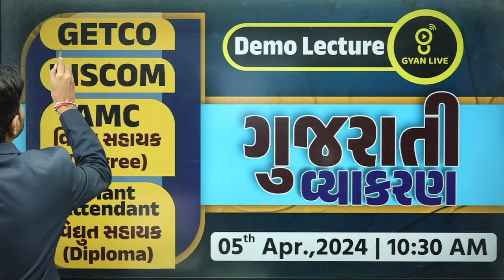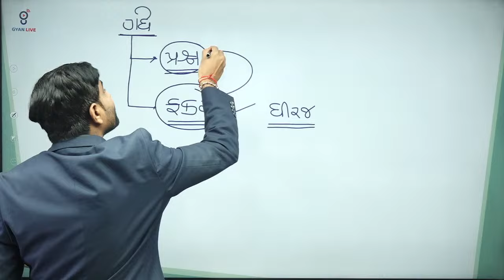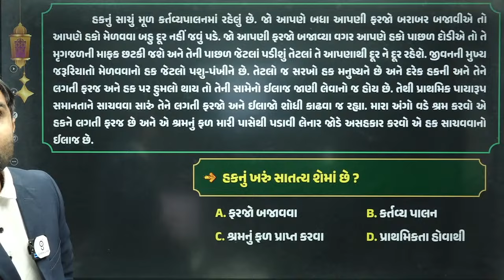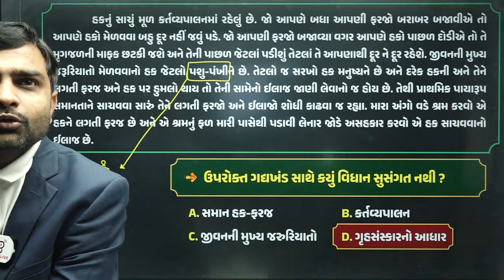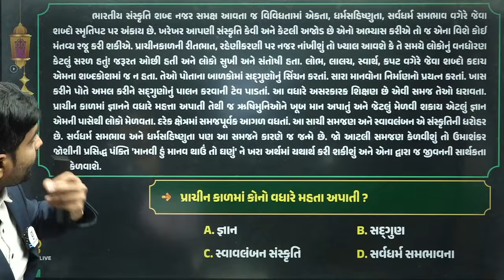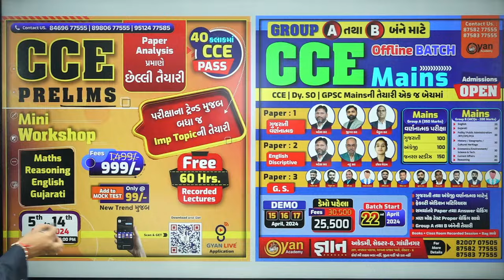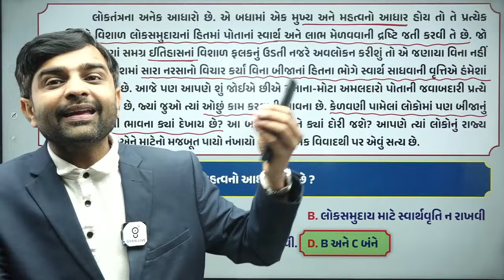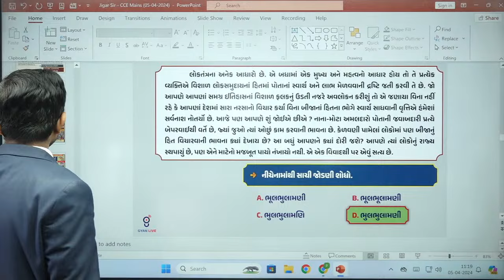ગુજરાતી વ્યાકરણ | Demo Lecture | GETCO | DISCOM | AMC વિદ્યુત સહાયક (Degree) | LIVE @10:30am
🚀 Join Gyanlive's Demo Class On Gujarati Grammar Tailored For Getco, Discom, And Amc Exams In 2024...📝 Access Comprehensive Lessons Covering Key Aspects Of Gujarati Grammar, Essential For Your Exam Preparation.

🎓 Engage In Interactive Live Classes Led By Experienced Instructors, Where You'll Receive Detailed Explanations And Insights Into Gujarati Grammar Rules And Usage...💡 Learn How To Apply Gujarati Grammar Rules Effectively And Develop Strategies To Answer Grammar-related Questions Confidently In Your Getco, Discom, Or Amc Exams.

🔍 Benefit From Our Free Classes Offering Supplementary Study Materials, Grammar Quizzes, And Practice Exercises To Reinforce Your Understanding And Improve Your Grammar Skills...🌟 Don't Miss This Opportunity To Enhance Your Gujarati Grammar Proficiency And Excel In Your Competitive Exams. Enroll In Gyanlive's Demo Classes Today And Take The First Step Towards Success!

1.  Daily Live Classes
2.  Recorded Lectures
3.  Offline Download
4.  Daily Weekly & Monthly- Test
5.  E-book (GyanLibe Prakash...📚)
6.  Revision Lectures
7.  Lectures PDF
8.  Advanced Level Test Planning
9.  Prepare With Gujarat's Best Faculty…😍
10. Mind Map + 16 Books™️
    Many More...💯